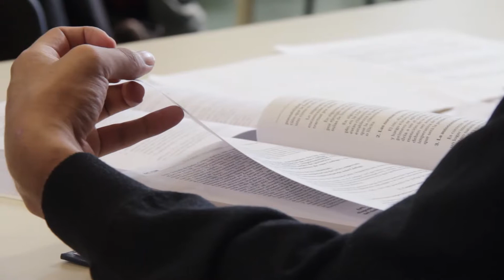Educación Física: Jornada de Socialización de TFG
Con el objetivo de visibilizar los conocimientos generados desde la Licenciatura en Educación Física que dicta la UNVM, se reeditaron en el Campus las “Jornadas de Socialización de Trabajos Finales de Grado (TFG)”.